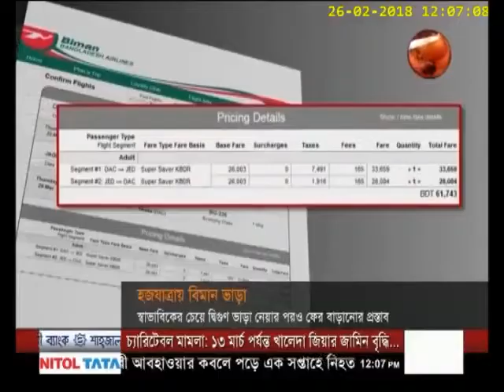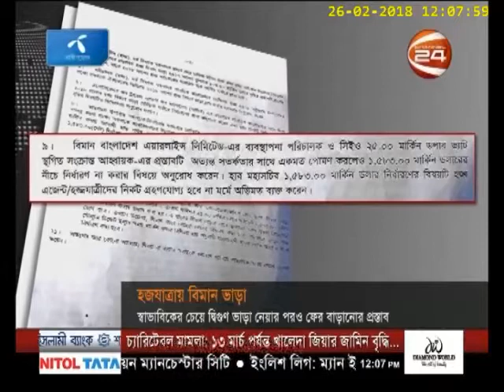হজে বিমান ভাড়া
haj biman fare